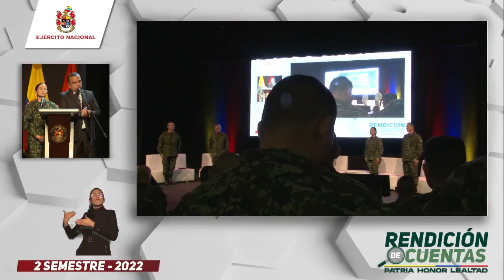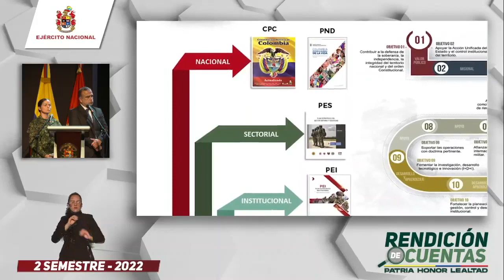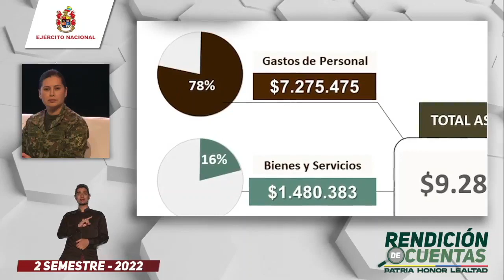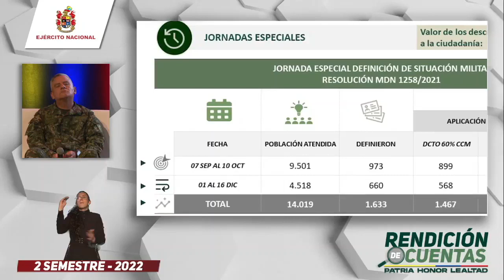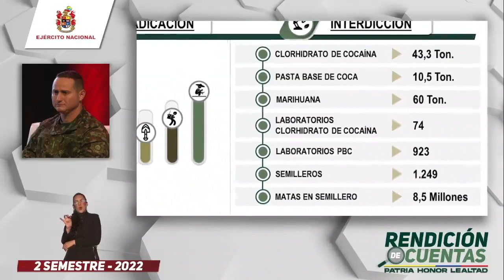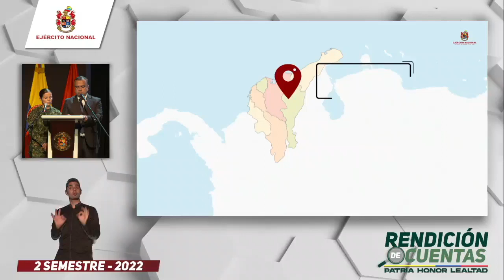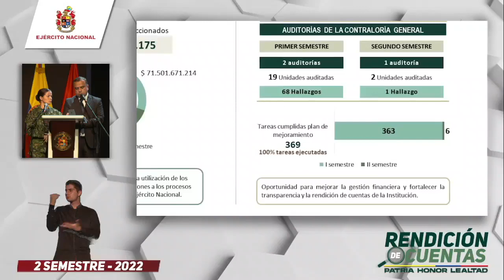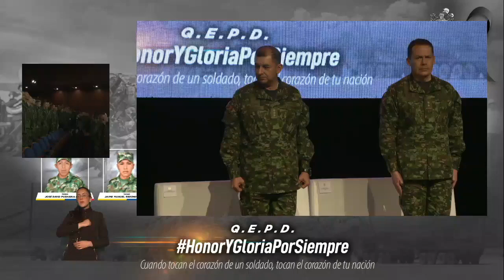En video la rendición de Cuentas del Ejército Nacional del segundo semestre 2022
En nuestra RendicuentasEJC, conozca la gestión, eficiencia, eficacia y transparencia de los procesos que realiza el Ejército Nacional, durante el segundo semestre de 2022.